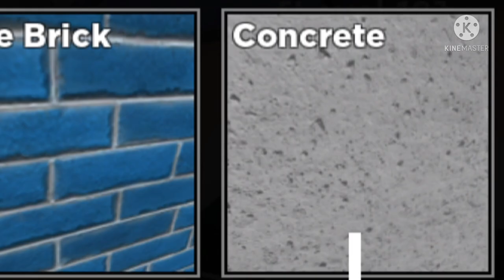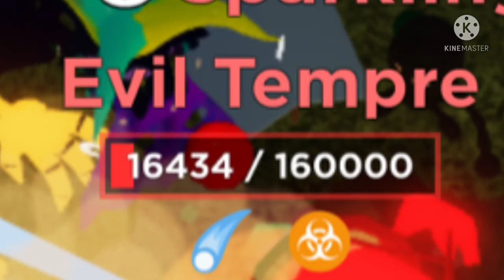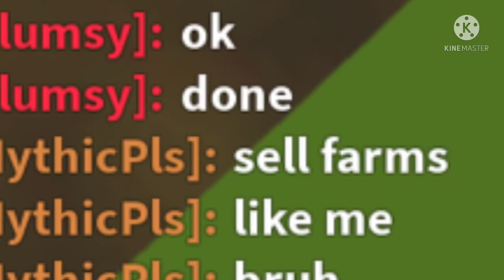All Your Tower Heroes Pain in One Video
like and sub or sketchy hayes will eat you